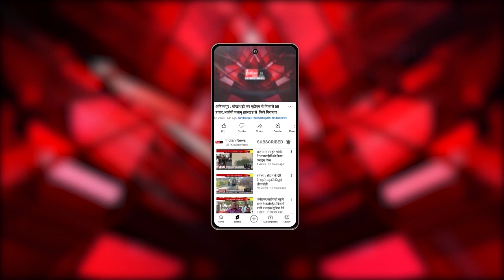Korba : कांग्रेस को लगा बड़ा झटका, एक हज़ार से ज्यादा युवा भाजपा में हुए शामिल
Our Links